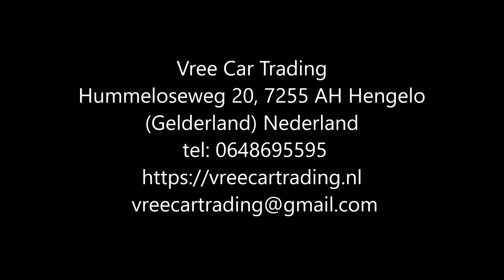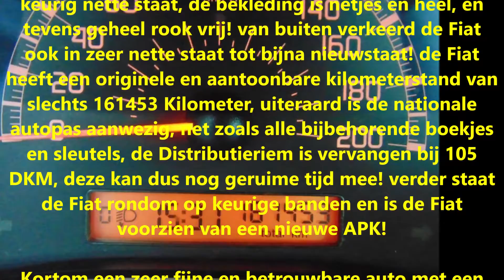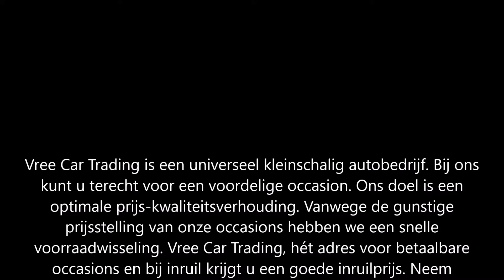Vree Car Trading. Fiat Panda 1.1. occasions hengelo gld. (VERKOCHT)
Fiat Panda 1.1 | 2005 | Grijs | SLECHTS 161 DKM | NAP  | NIEUWE APK |

Perfect onderhouden en keurig nette Fiat Panda!

Deze auto is voorzien van vele luxe, zoals radio cd speler met USB! Elektrische bedienbare ramen, stuurbekrachtiging met city stand, centrale deurvergrendeling en ga zo maar door!

De Panda verkeerd zowel van binnen als buiten in keurig nette staat, de bekleding is netjes en heel, en tevens geheel rook vrij! van buiten verkeerd de Fiat ook in zeer nette staat tot bijna nieuwstaat! de Fiat heeft een originele en aantoonbare kilometerstand van slechts 161453 Kilometer, uiteraard is de nationale autopas aanwezig, net zoals alle bijbehorende boekjes en sleutels, de Distributieriem is vervangen bij 105 DKM, deze kan dus nog geruime tijd mee! verder staat de Fiat rondom op keurige banden en is de Fiat voorzien van een nieuwe APK!

Kortom een zeer fijne en betrouwbare auto met een super kilometerstand voor nog vele jaren rijplezier!

Merk & Model:Fiat Panda
Bouwjaar:2005
Uitvoering:1.1
Carrosserie:Hatchback
Kenteken:73-PV-LF
APK tot:20 november 2021
Brandstof:Benzine
Kilometerstand:161.453 km NAP
Transmissie:Handgeschakeld 5 versnellingen
Energielabel:C
Verbruik:16,95 km/l
Motorinhoud:1.108 cc
Topsnelheid:150 km/h
Vermogen:54 pk

Opties:
• Centrale vergrendeling
• USB
• Elektrische ramen
• Metallic lak
• Radio
• Startonderbreker
• ABS
• Airbags

Hummeloseweg 20
7255 AH Hengelo GLD